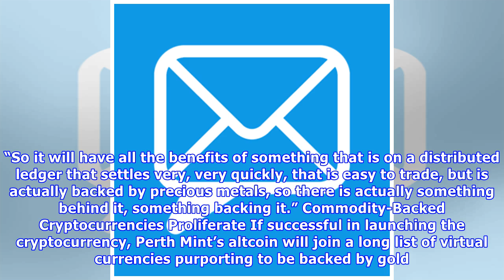Fox News - Australian gold refineries announced plans to develop Cryptocurrency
Perth Mint, Australia’s largest gold refiner, has announced plans for the development a cryptocurrency backed by physical gold. If successful in developing the altcoin, it will join a long list of vir...